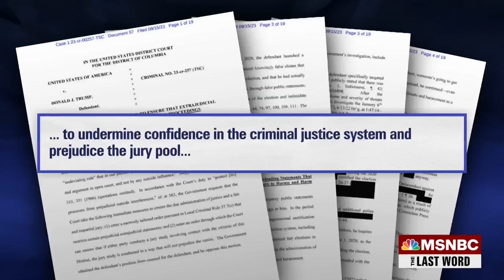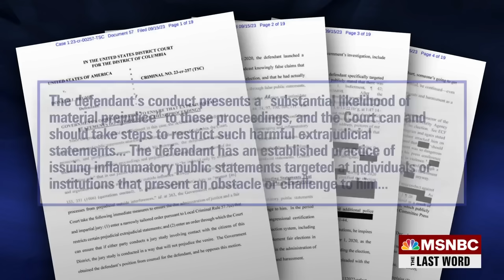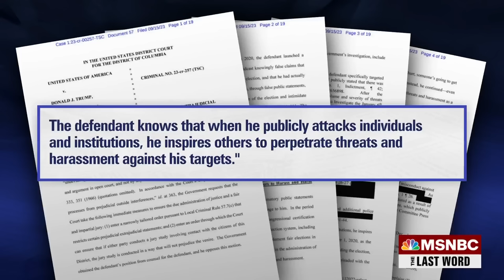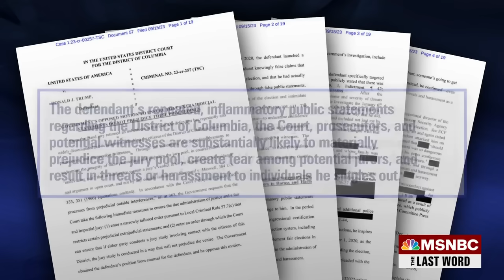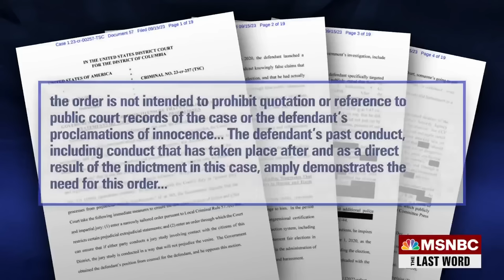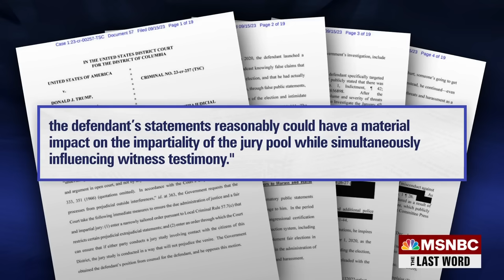Lawrence: Jack Smith asks Jan. 6 case judge to tell Trump shut up about witnesses, court officials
MSNBC’s Lawrence O’Donnell details the revelations from Jack Smith’s newly released filing asking Judge Chutkan to impose a narrow gag order on Trump because of how his “disparaging and inflammatory attacks” on the judge, prosecutors, potential witnesses, etc. could intimidate witnesses and “prejudice the jury pool.”